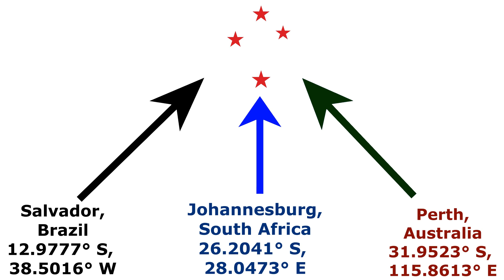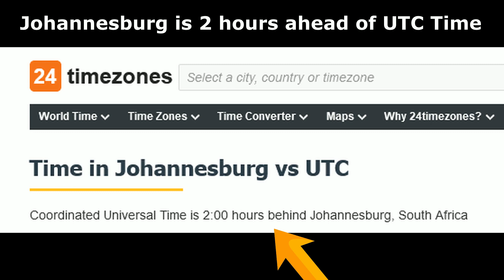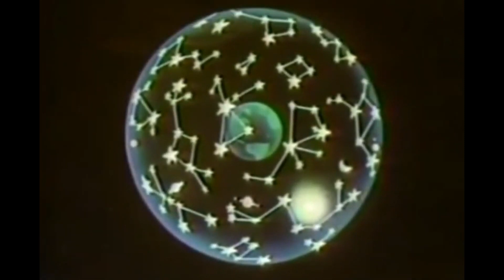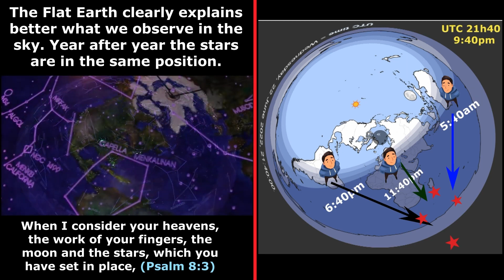Michael Sartain Liar Liar Pants of Fire!